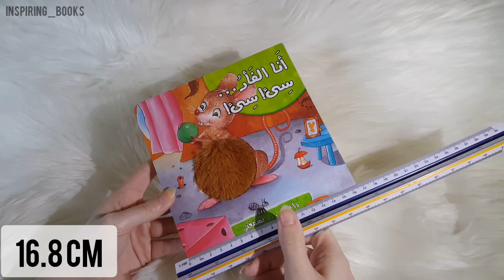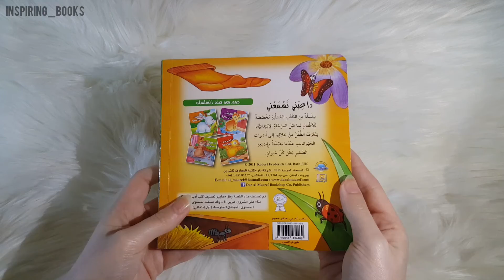دار المعارف - أنا الفأر... سِئ! سِئ! - داعبني... تسمعني